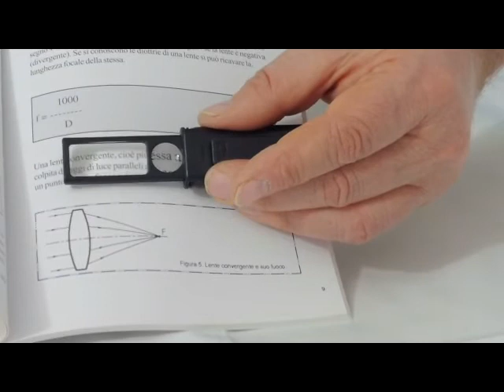Lente rettangolare 3,5x e 10x. Lente da taschino facile da trasportare. Lente per ingrandire bene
Lente d'ingrandimento con due lenti: una da 3,5x rettangolare e l'altra da 10x tonda. Lente facile da trasportare e richiudibile. Ottima per leggere scritte minuscole e d'aiuto in tante occasioni.